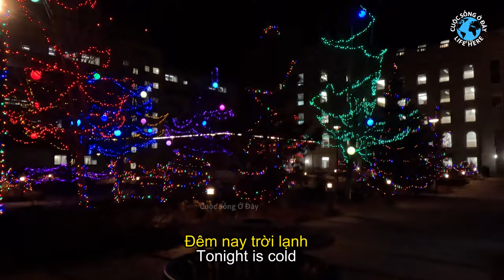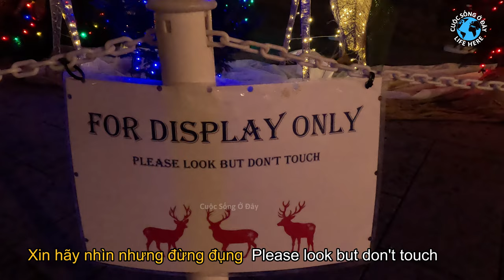Cầu Mới Đẹp - Walterdale Bridge - Whyte Ave 🇨🇦 Nhà Lập Pháp Alberta Legislature - cuoc song canada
Lái Xe Trên Đường Đông Người Đi Bộ Nhất Ở Whyte Ave, Qua Cầu Đẹp Walterdale Bridge, Xem Nhà Lập Pháp Alberta Legislature Vào Mùa Giáng Sinh

Driving tour from Whyte Ave through Walterdale Bridge
Stopped at the Alberta Legislature Building at Christmas Season